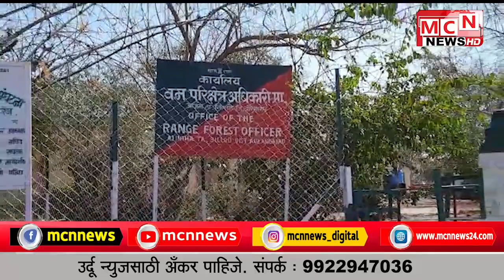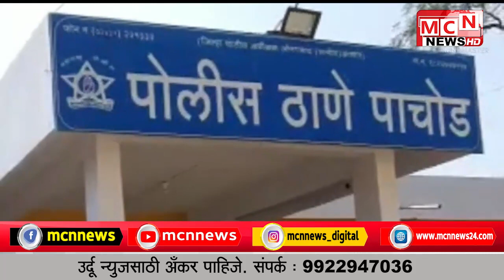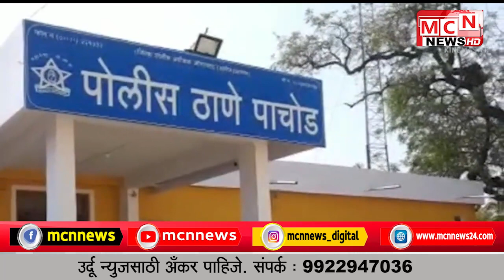30 05 2022 MCN URDU NEWS